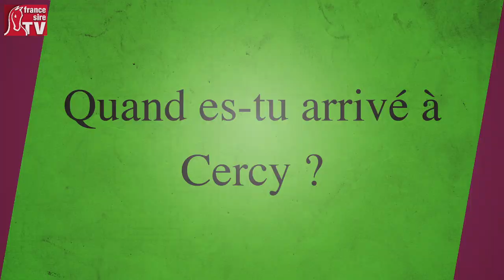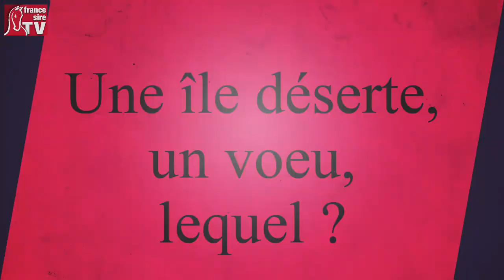T'es qui toi, Philippe Thiriet ?